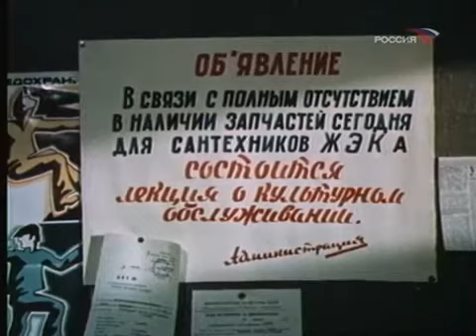Установление контакта. Киножурна́л «Фити́ль»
Всесою́зный сатири́ческий киножурна́л «Фити́ль», затем — Телевизио́нный сатири́ческий журна́л «Фити́ль» — сатирико-юмористическая критическая программа с элементами журналистского расследования